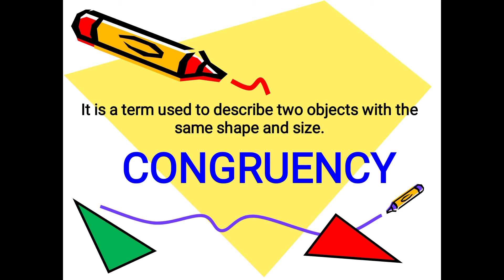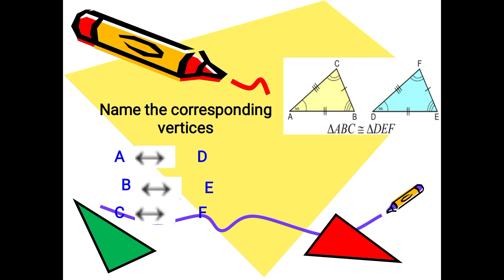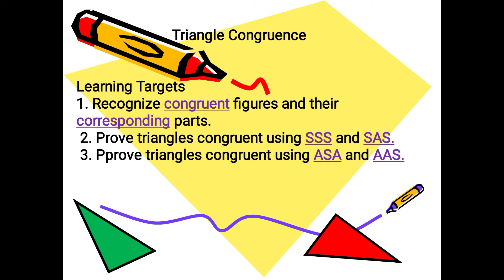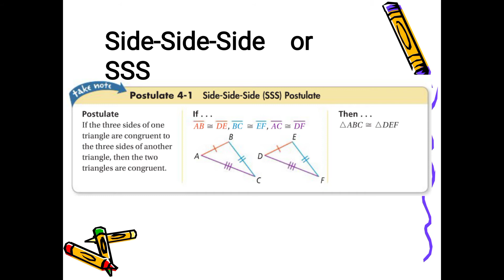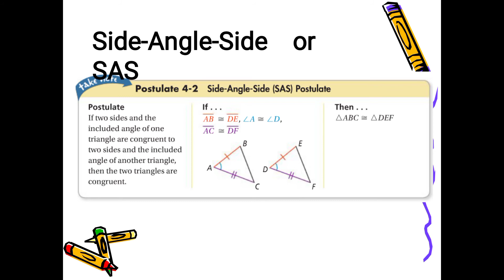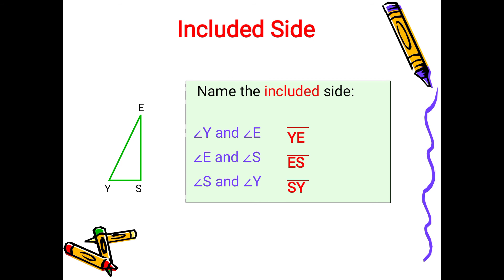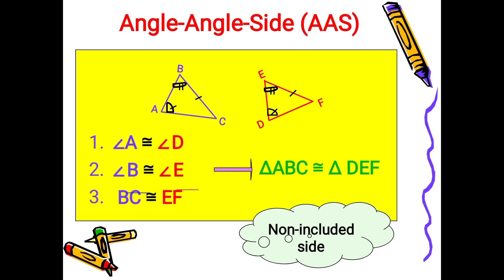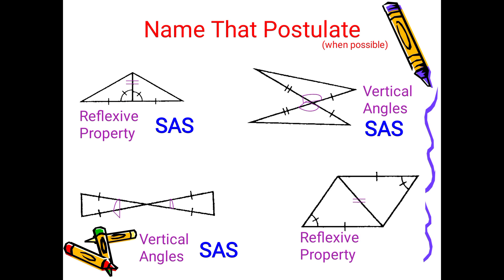Quarter 3 Week 4 (SSS,SAS,ASA,AAS)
I just used WPS app for recording the slides.